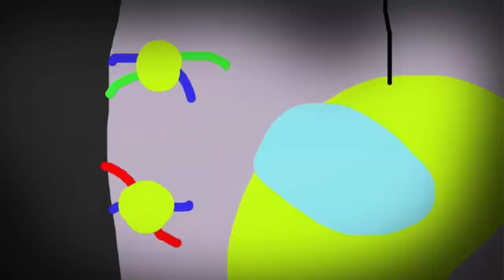Among us the movie trailer